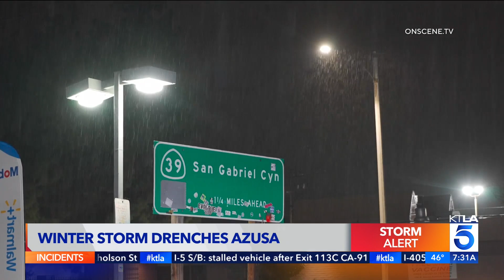Showers, thunderstorms to drop on SoCal Monday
Showers and thunderstorms were expected to bring another day of rain to Southern California Monday. Annie Rose Ramos reports for KTLA on Monday, Dec. 12, 2022.